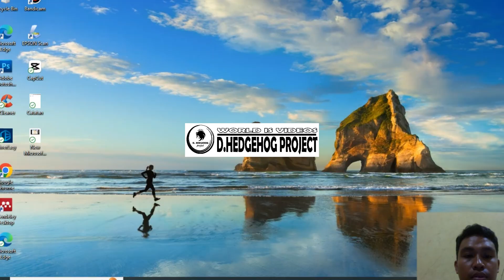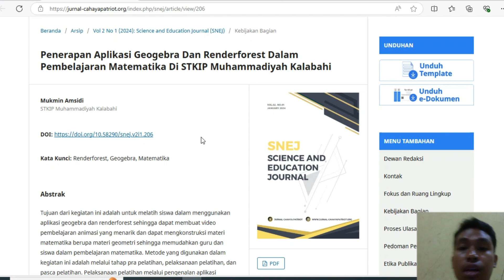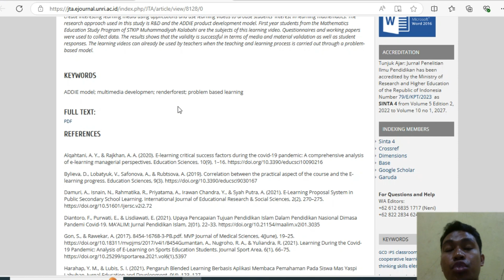MENGATASI ARTIKEL YANG TIDAK BISA DI BUKA DARI PUBLISH OR PERISH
Apakah Anda mengalami masalah saat mencoba membuka artikel dari Publish or Perish? Video ini akan memberikan solusi praktis untuk mengatasi artikel yang tidak bisa dibuka langsung melalui aplikasi Publish or Perish. Kami akan membahas langkah-langkah mudah yang bisa Anda ikuti untuk menyelesaikan masalah ini, sehingga riset Anda tetap berjalan lancar tanpa hambatan.

Simak tutorialnya sekarang dan jangan lupa bagikan kepada rekan-rekan peneliti lainnya!